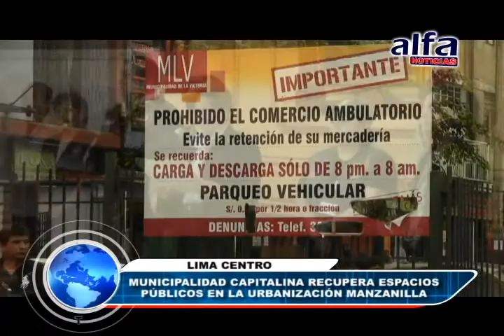ALFA NOTICIAS - MUNICIPALIDAD CAPITALINA RECUPERA ESPACIOS PÚBLICOS EN LA URBANIZACIÓN MANZANILLA